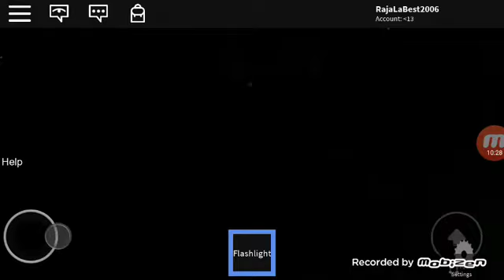Roblox - Tycoon YouTube #2 et The Horror Elevator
La chaîne Ytb de mon cousin c:
Abdelmajid Fadili